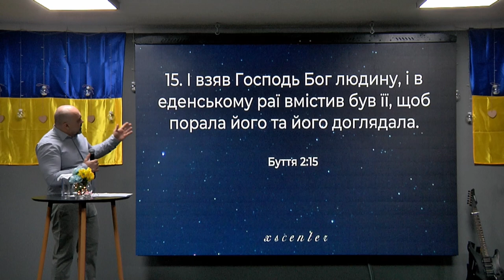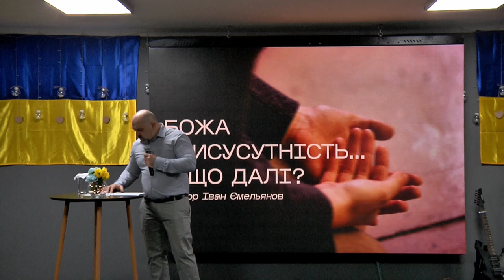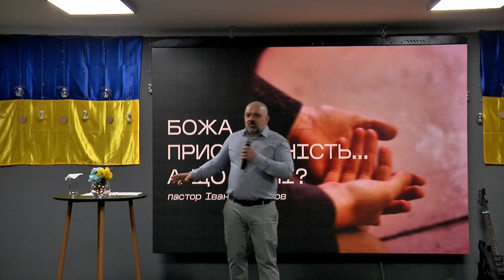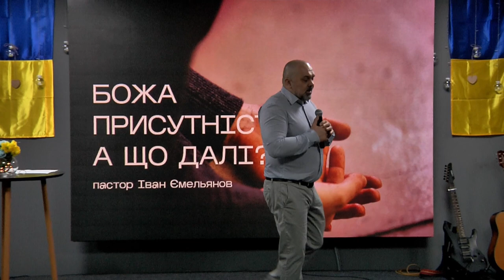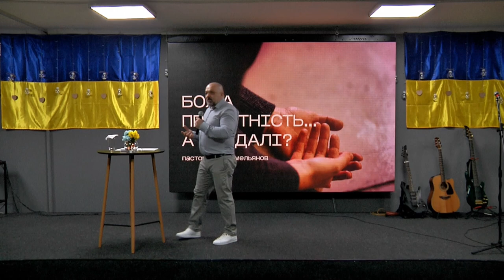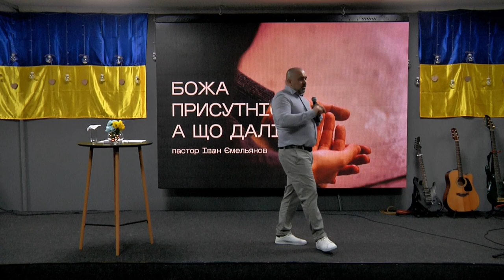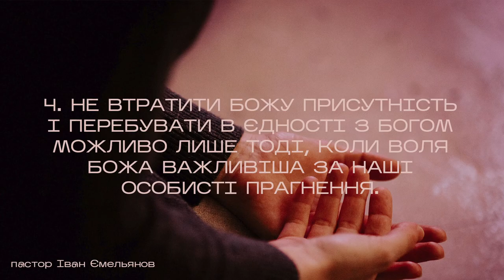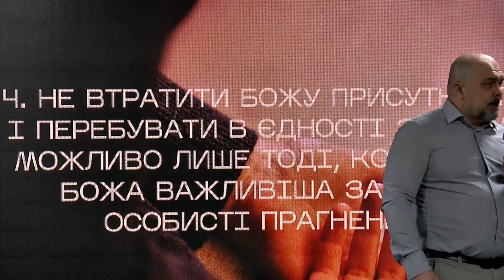ХСЦ «Новий Час», м. Київ "Божа присутність... А що далі?" - пастор Іван Ємельянов